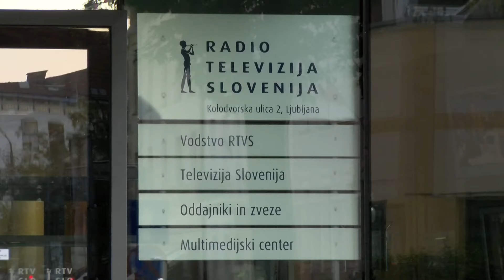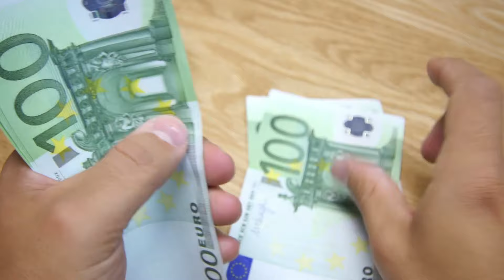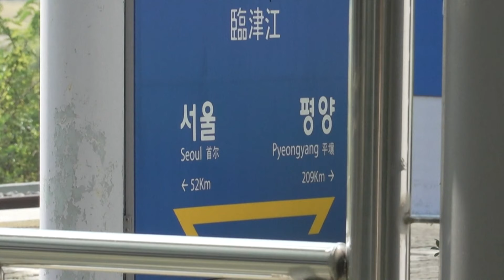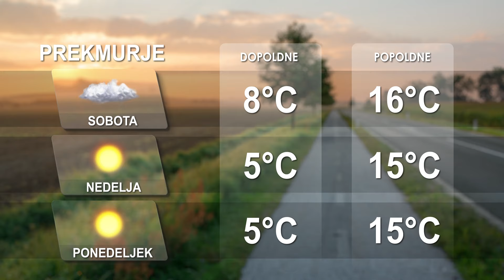[Večerne novice] 18.10.2024 Večerne novice na Nova24TV